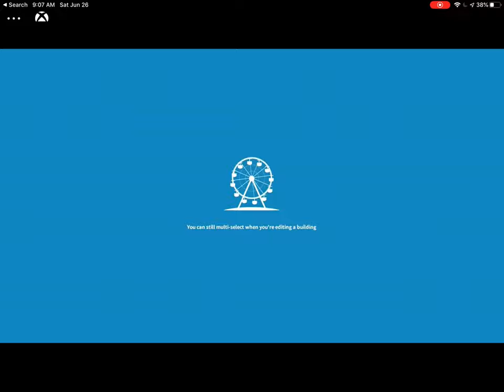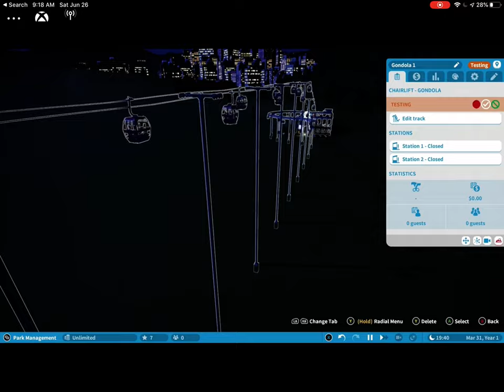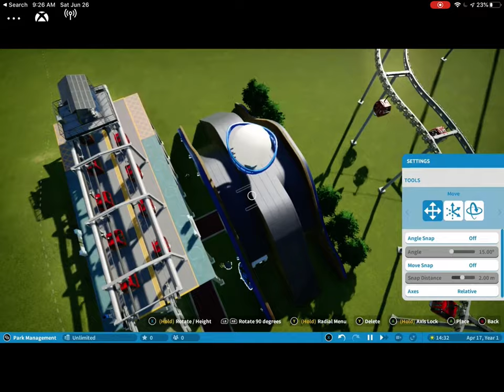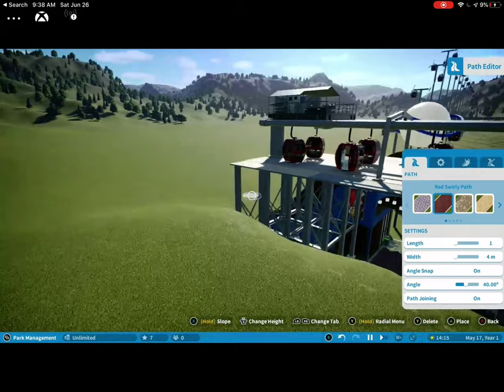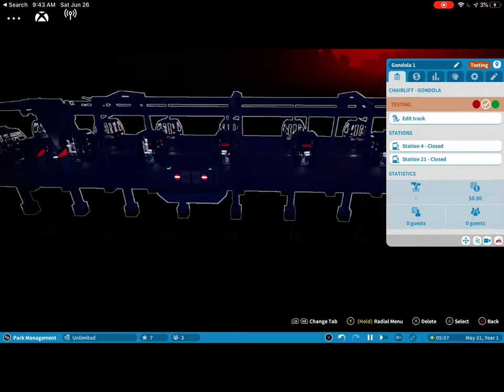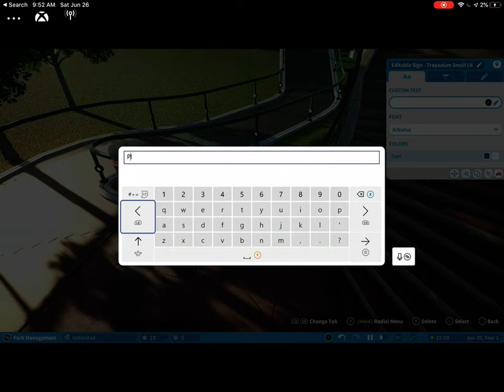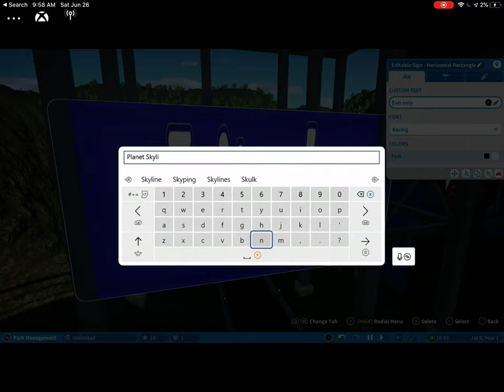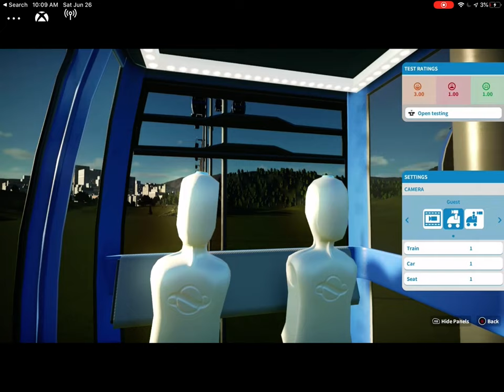Let’s Build Planet Park #1 — Gondolas (LONGEST VIDEO YET)